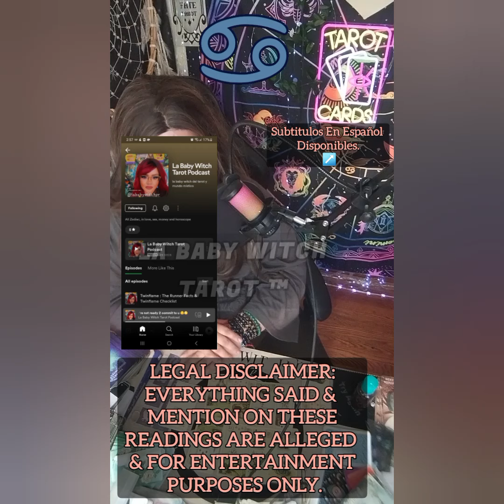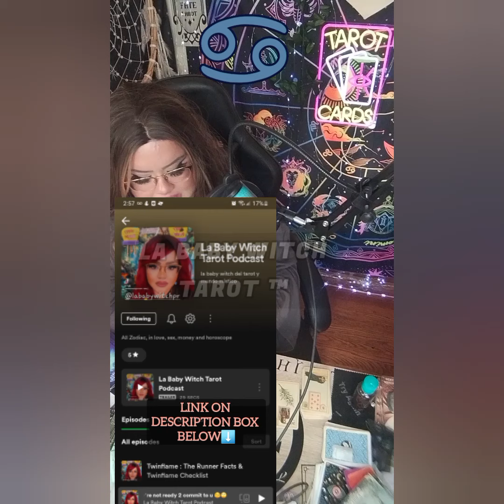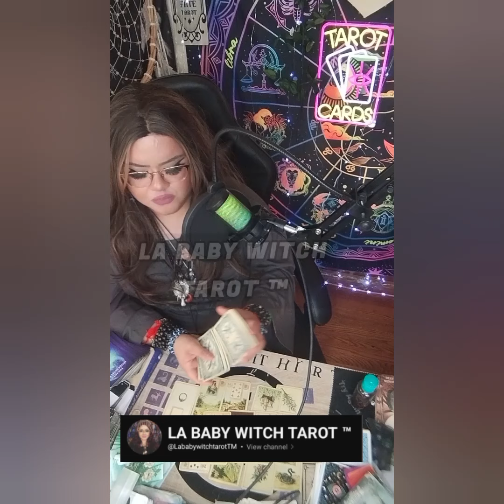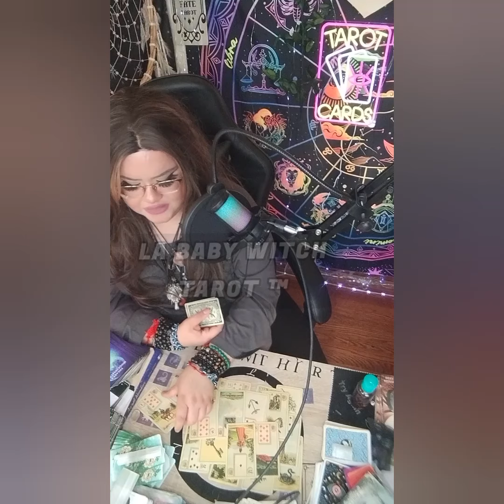CANCER TAROT♋IM GONNA HOLD YOUR HAND WHEN I TELL U THIS😬 100% HONESTY‼️IS IT ATTENTION OR LOVE⁉️😯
5656 S Packard Ave Ste 200
Michelle Abraham

🛒 Amazon Store Front: